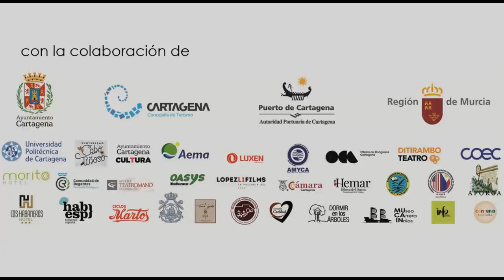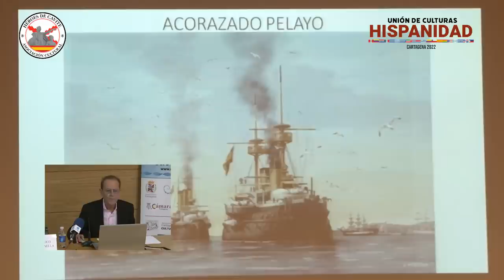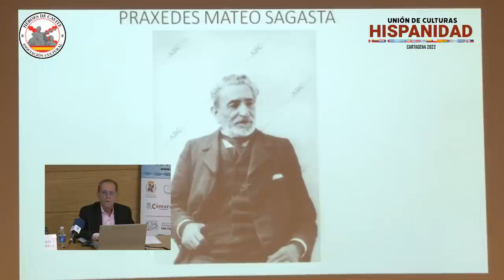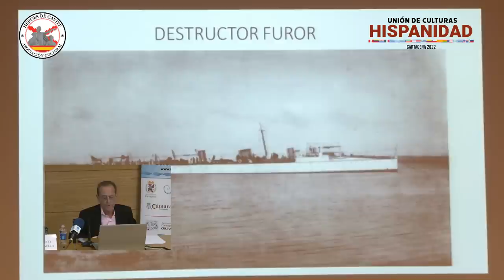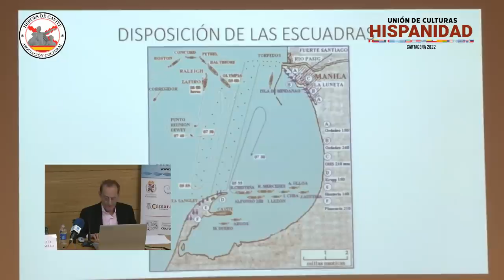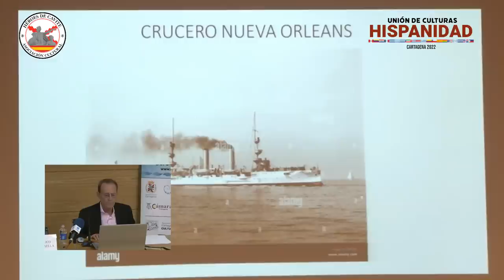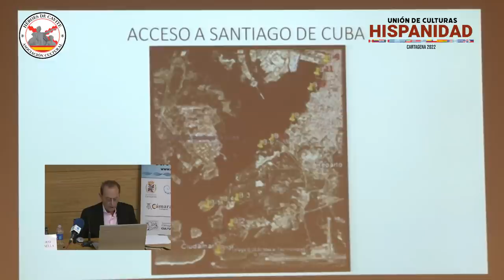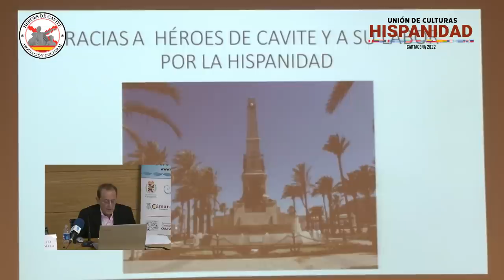1898. Crónica de una derrota pactada. con Federico Santaella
1898. Crónica de una derrota pactada. con Federico Santaella.

Conferencia ofrecida el Cartagena el martes, 11 de octubre de 2022 en HispanidadCartagena2022

Si quieres colaborar con la asociación:
Por transferencia: ES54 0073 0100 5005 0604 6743